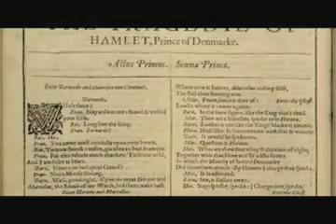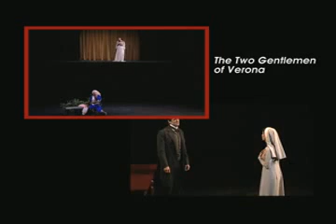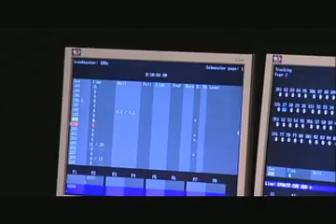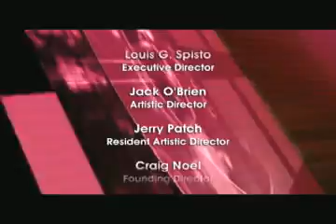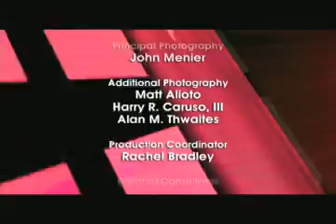UCTV 07 Backstage at the Globe: Summer Shakespeare 2007